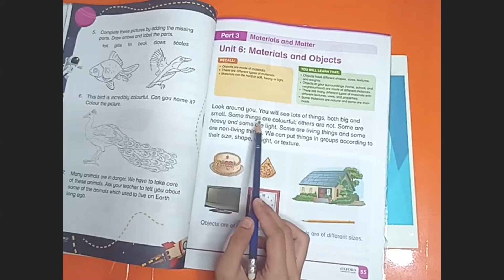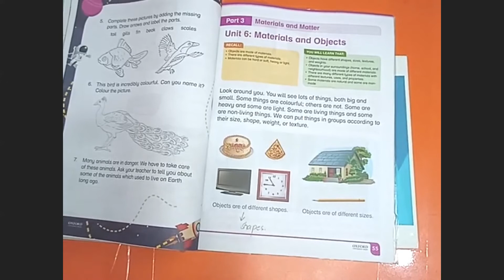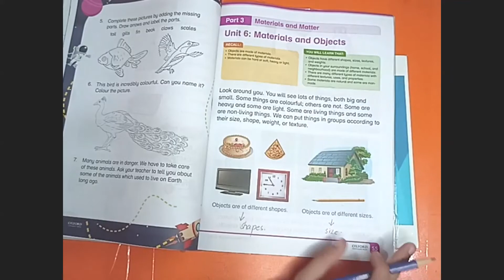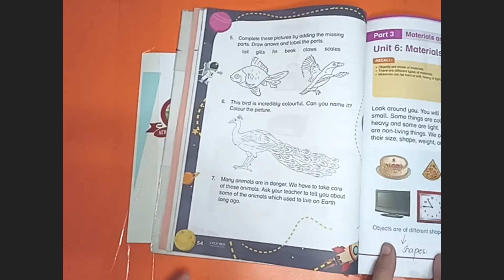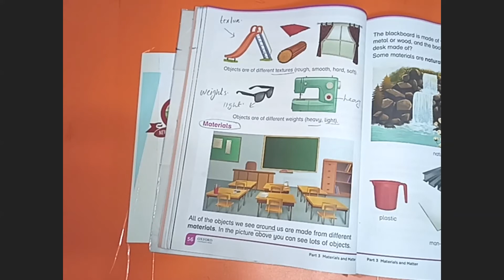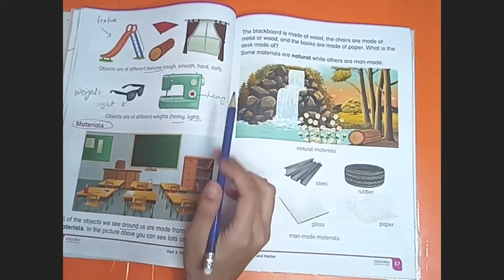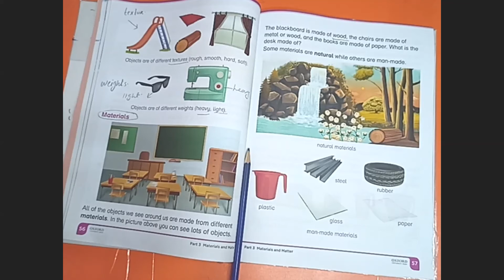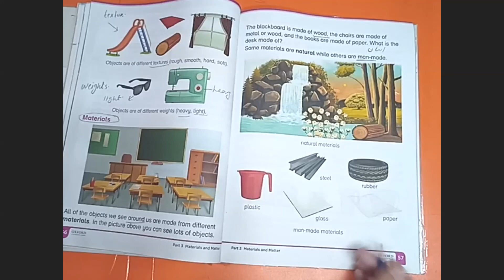Oxford Primary Science Class 1 chap Material And Object Part 01